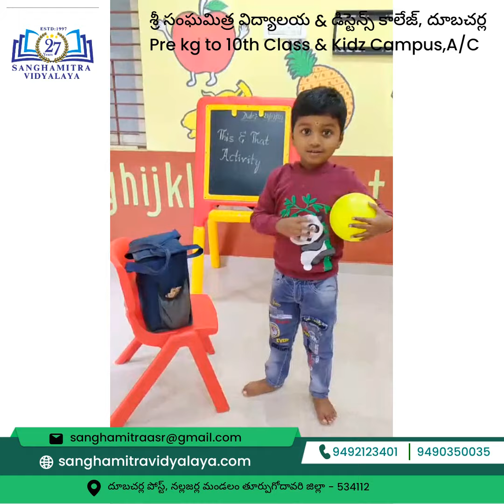sanghamitra kids vidyalaya happybirthday dubacherla education dbc cute college show